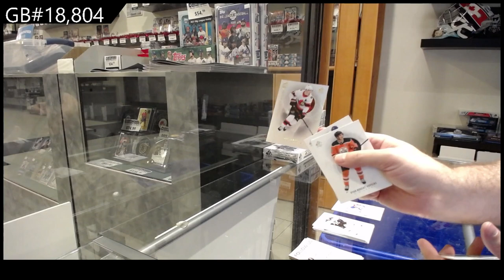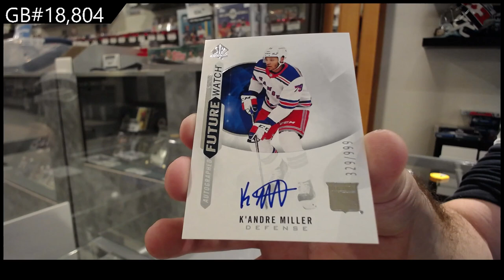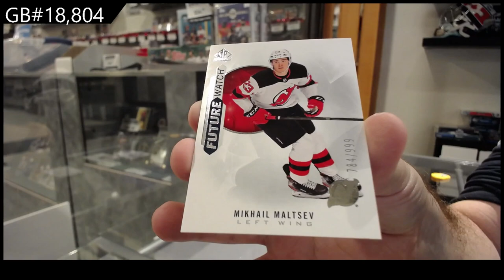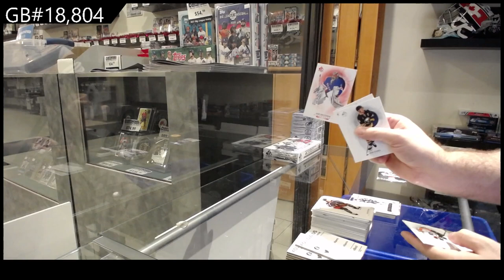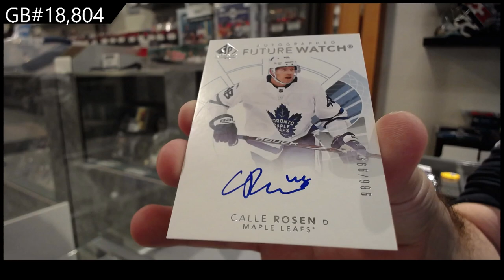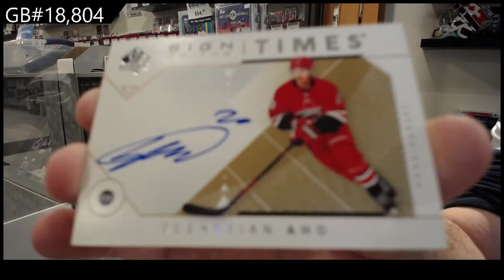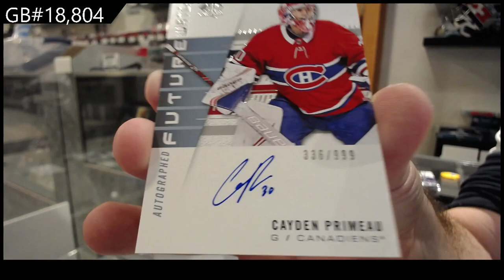19-20 & 20-21 Upper Deck SP Authentic Hockey 2 Box Break - CNC #18,804